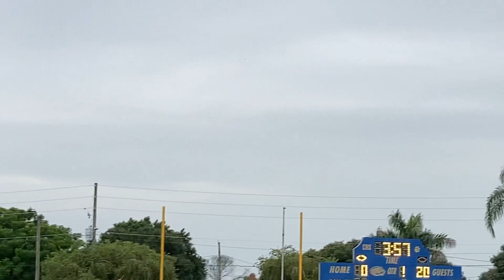North east rattlers V Clewiston Cougars